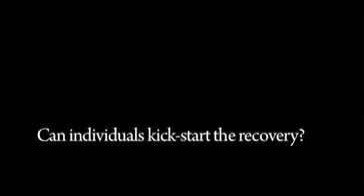DLA Piper Roundtable.mp4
Manchester business leaders discuss the role individuals will play in the recovery.